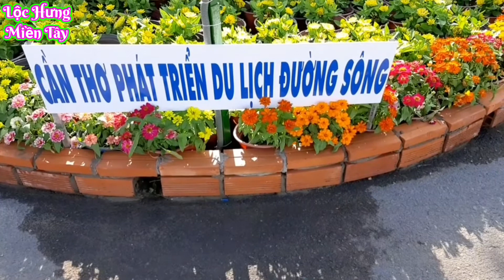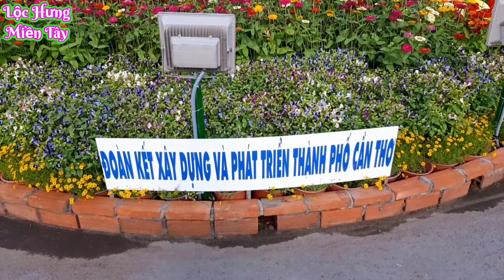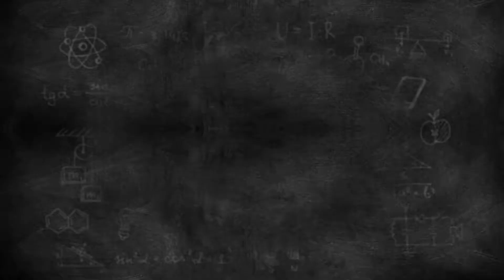Đường Hoa Nghệ Thuật Cần Thơ / Cần Thơ Phát Triển Du Lịch Đường Sông / Can Tho Flowers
📌 Mời Quý vị và các bạn cùng xem tiếp đại cảnh Cần Thơ Phát Triển Du Lịch Đường Sông trong Đường Hoa Nghệ Thuật Cần Thơ 2021.Chúc quý vị xem video vui vẻ nhé.

📱 & ZaLo: 0️⃣3️⃣5️⃣9️⃣9️⃣9️⃣5️⃣1️⃣4️⃣7️⃣
©️ Bản Quyền thuộc về Lộc Hưng Miền Tây